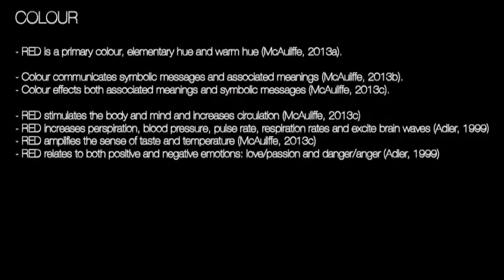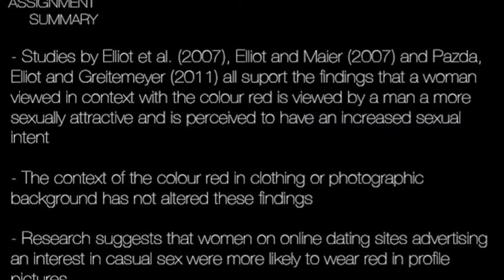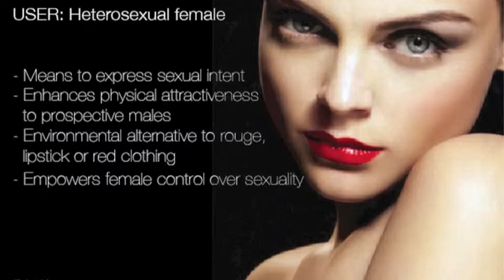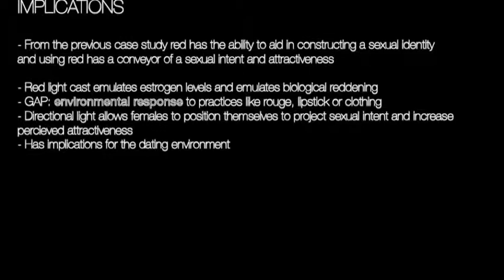LaurenMiddlin n7522878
DTB302 Colour Studies Movie
'OVA' light
Lauren Middlin
n7522878